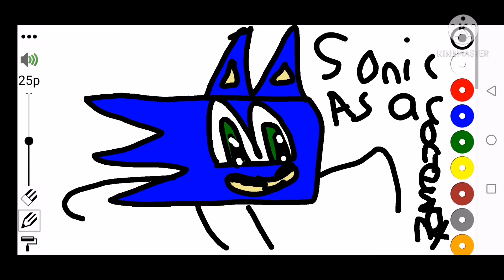Sonic The OS - Intro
Ep 1 release date is in mar10 day 2022